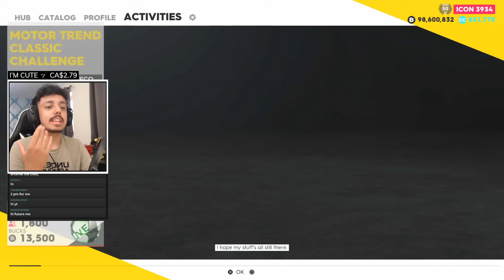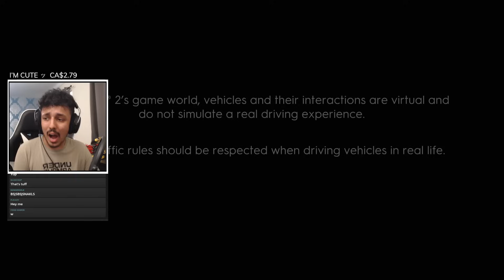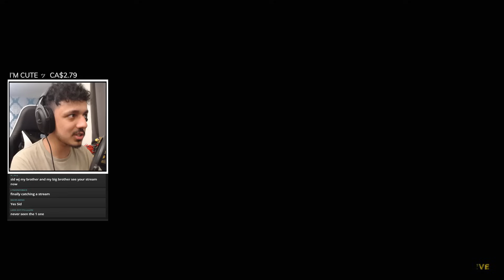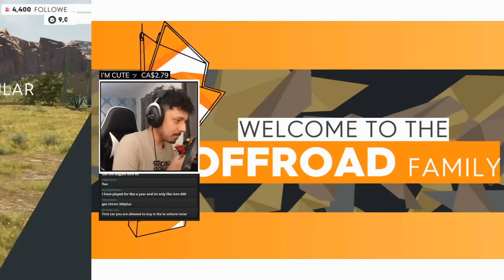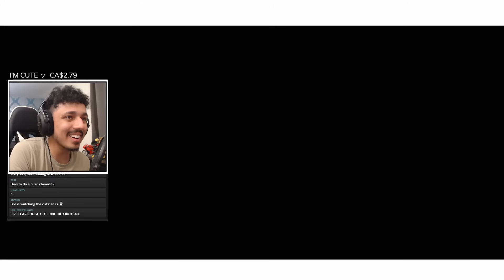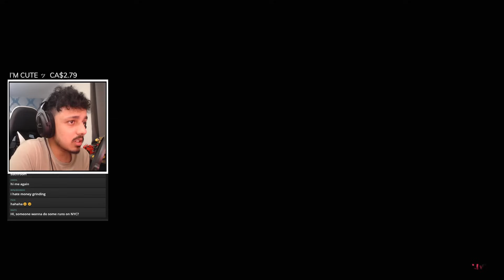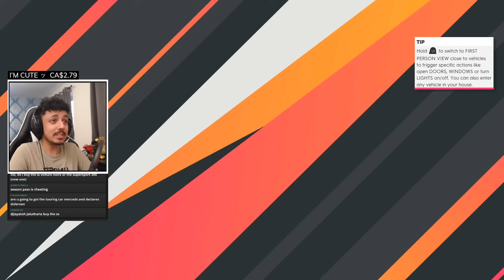I'm Restarting The ENTIRE Game From The Start!!! JOIN ME! | Rookie To ICON 1000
ROOKIE TO ICON 1000
- Hit ICON 1000
- Own every buyable car
- hit 99,999,999 bucks once
- Max out every single spec
- Platinum 1 In PVP
- Play every single event on ace
- Complete all Stories & Hobbies
- Get every Platinum during the time of the series
- All photo ops & skills
- Finish every Motorpass during the time of the series
+ NO OFF CAMERA PLAYING
In This one, I'll be restarting the entire game from the very beginning with the goal of getting to ICON 1000 with all the other restrictions